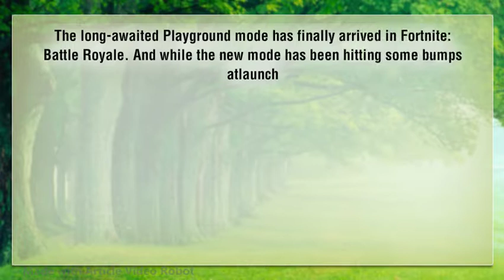How to play the new playground mode Fortnite Fortnit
The long-awaited Playground mode has finally arrived in Fortnite: Battle Royale.